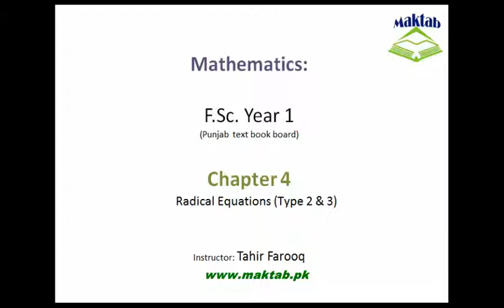FSc Math Book1, CH 4, LEC 12: Radical Equations (Type 2 & 3)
This video lecture from Quadratic Equations (F.Sc. first year Mathematics) covers The equations involving radical expression of variable, called the radical equations. This reduction of radical equations to quadratic equations is discussed. The 4 different types of radical equations were characterised previously. The solution of second and the third type of these radical equations transformed into quadratic equations is presented in this lecture. Find more e-learning material and educational video lectures in Urdu at maktab.pk. These videos are free to use for promotional and commercial purpose by keeping the credits to Maktab.